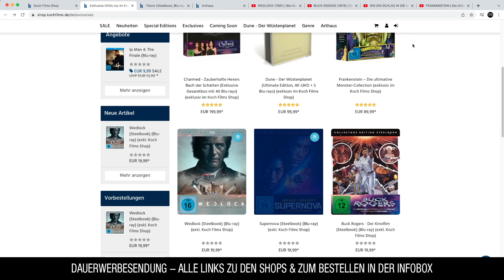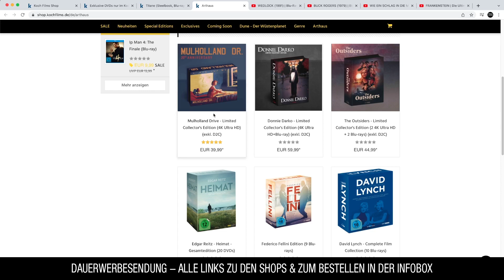5€ RABATT im Koch Films Shop (MBW 30€)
Neue Rabatt Aktion im Koch Films Shop: 5 Rabatt ab 30 Bestellwert (ab 30 versandkostenfrei). Gilt auch für Vorbestellungen und exklusive Steelbooks oder Editionen sowie die Arthaus Collection.

▬ VIDEO EQUIPMENT ▬▬▬▬▬▬▬▬▬▬▬▬

⭐️Objektiv: Canon EF-M 22mm F2
⭐️Kamera 2: Sony Vlog-Kamera ZV-1
⭐️Kamera 3:DJI Pocket 2
⭐️Drohne: DJI Mavic Mini
⭐️Mikrofon: Rode smartLav+
⭐️Zoom H2N Handy Recorder
⭐️K&F Concept 170cm Kamerastativ

Vielen DANK!

▬ Social Media ▬▬▬▬▬▬▬▬▬▬▬▬▬▬▬